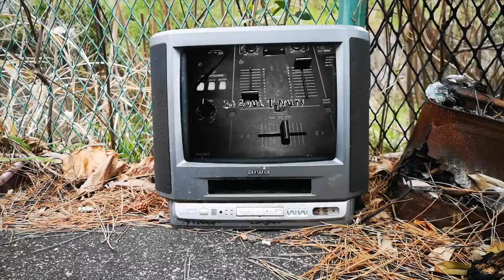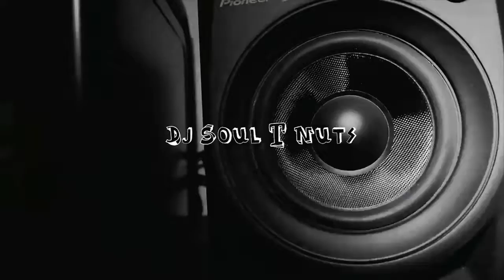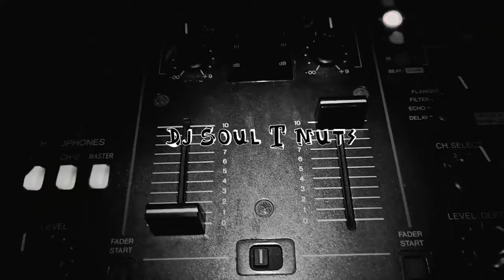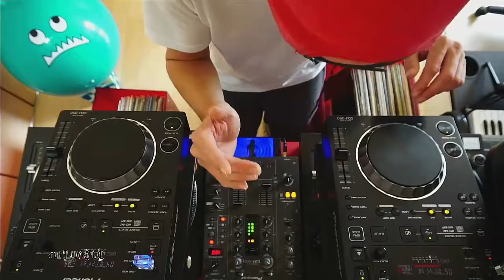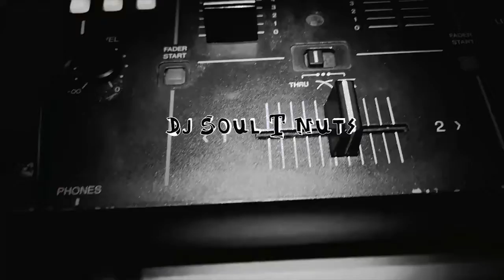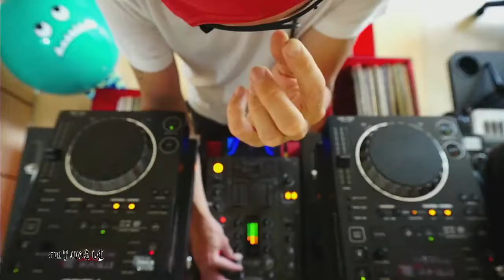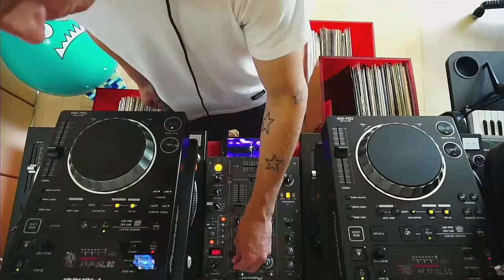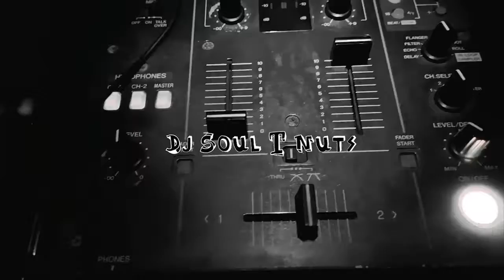Twitch TV. Episode 21 Deep n Jackin House music.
Episode 21 Deep n Jackin House music.